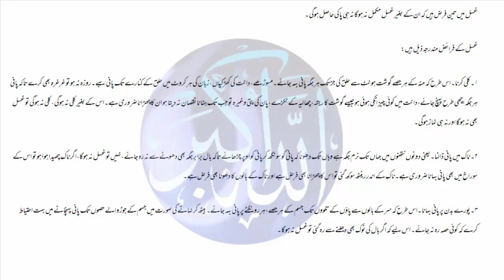fard of ghusl ghusal ka tarika